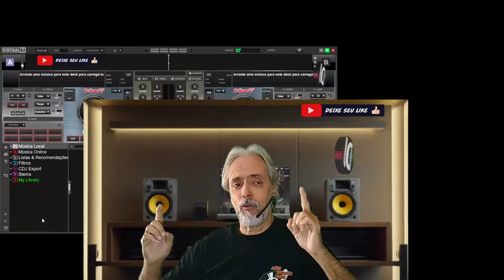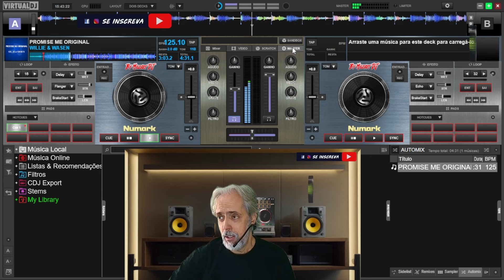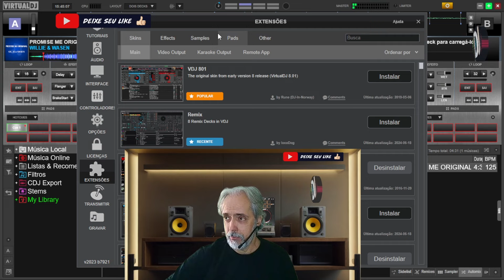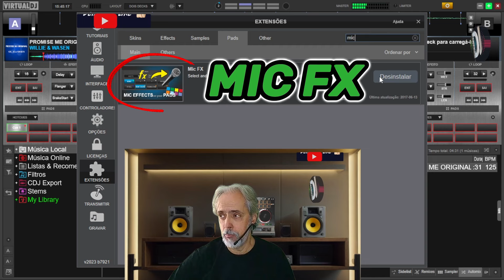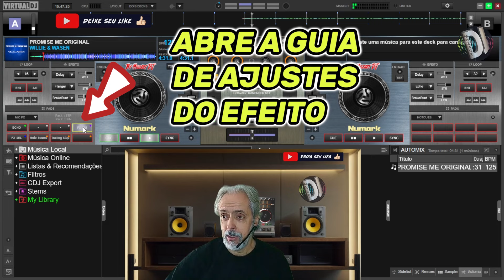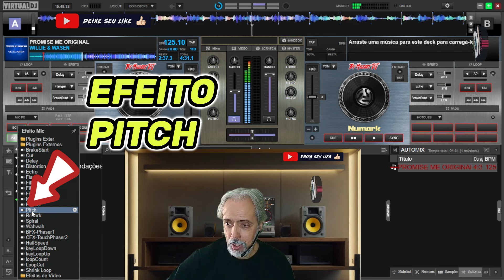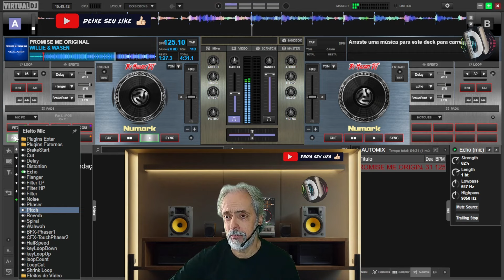Efeitos para o Microfone no Virtual Dj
Dar aquele pequeno toque de ECHO na voz, ou um pouco de DELAY, ou aquele efeito de som de estúdio de rádio. Só que no Virtual Dj os efeitos só vem para serem colocados no Master, que abrange a tudo, e nos decks, não tendo efeitos no Microfone. Então qual a solução?
Mais uma vez Mozart Dj responde a dúvida de muitos, e nesse vídeo, trás a solução pratica e objetiva do Virtual Dj. Bora lá ver?

Canais parceiros:
"Canal Terra dos Dj's by Dj Nacapa"
"Rádio Terra dos Dj's by Nacapa Dj"

"APRECIE SEM A MENOR MODERAÇÃO"